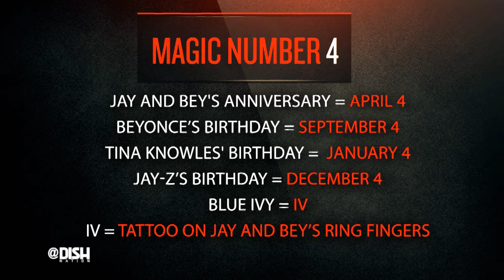Jay Z + Beyonce = 4?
Jay Z and Beyonce just celebrated their 8th anniversary! They have planned their entire relationship around the number 4 and we break down the reasoning! Check it out!

STARRING:
ATLANTA: Rickey Smiley | Headkrack | Gary with da Tea | Rock-T | Porsha Williams | Da Brat
DALLAS: J-Si Chavez | Kellie Rasberry | Jenna Owens | Big Al Mack
LOS ANGELES: Frank Kramer | Heidi Hamilton | Erik Scott Smith | Sammi Marino